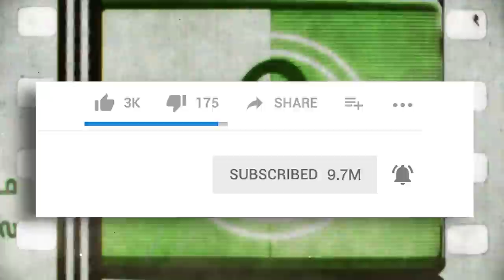10 Dark Secrets About Mortal Engines Universal Doesn't Want You To Know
Everything you need to know about the Mortal Engines movie.

Mortal Engines looks like it’s exactly what we need. A dark escapist fantasy with a fundamentally different look, feel and vision from the normal sci-fi, fantasy or post-apocalyptic movie schedule we’re used to. It has some radically interesting ideas in it: cities that drive around like huge tanks, flying fortresses, cyborg zombie assassins and complex characters with real motivations, remember that??

But there’s a lot of dark things happening in this film. It may not look as grim as Mad Max or the Walking Dead, but both the themes and the production behind the film have a darker side you might want to know about. We’ll take you through all of it, from the death of scientific progress to the fact that the film’s been in development for a whole decade.

Featuring:

Entry 1 - SCIENCE IS HISTORY
Entry 2 - MUNICIPAL DARWINISM
Entry 3 - 10 YEAR DEVELOPMENT
Entry 4 - AGING UP
Entry 5 - CARTOON GODS
Entry 6 - NOT STEAMPUNK
Entry 7 - NOT DIRECTED BY JACKSON
Entry 8 - THE SHRIKE
Entry 9 - NO MORE AMERICA
Entry 10 - NOT QUITE A DYSTOPIA